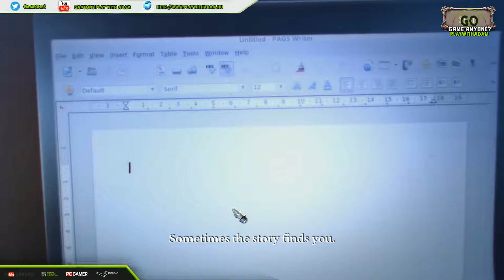Dead Link Pages Torn Walkthrough - Part 1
When Ellen gets a call from her sister Amanda to visit her, she gets tangled in the things she couldn’t foresee in her darkest dreams. Shortly upon her arrival she finds her sister dead and decides to track down the killer following the clues that Amanda left behind.

Things get complicated when she starts hearing her sister’s voice inside the manor, calling her name. With every clue and every call for help she hears, her mind is being pulled deeper into paranoia. Is everything as it seems in the town of Whitechurch? Will Ellen escape or will she become the victim herself?
Game features:
Murder mystery psychological thriller
Over 50 locations placed in a manor in the English countryside
Unique mind-twisting puzzles
Original soundtrack